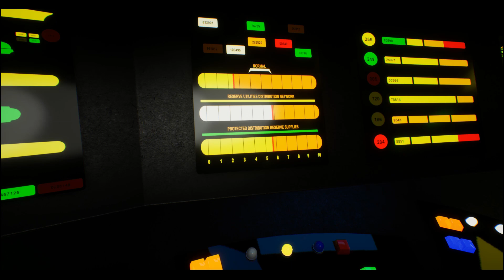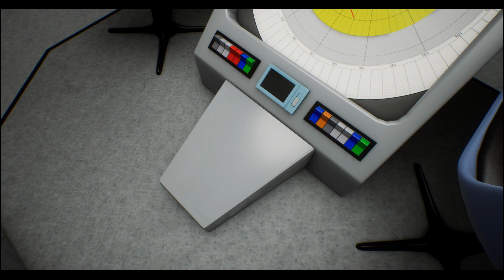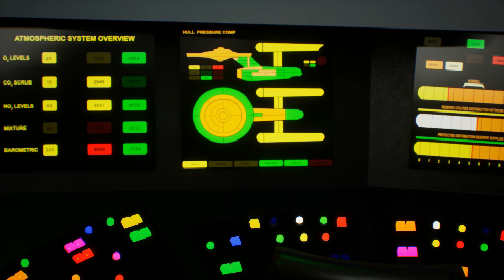TOS Enterprise Bridge WIP Part 5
Still not finished, but getting close.

Music is from the score of "The Doomsday Machine" by Fred Steiner